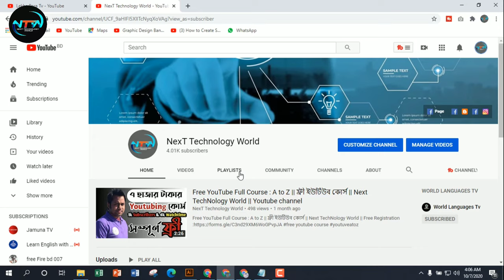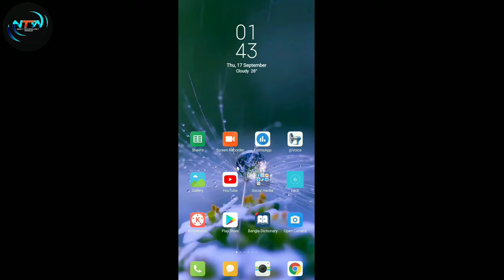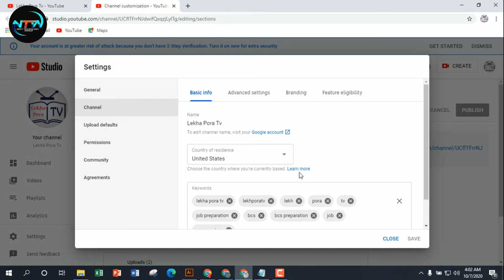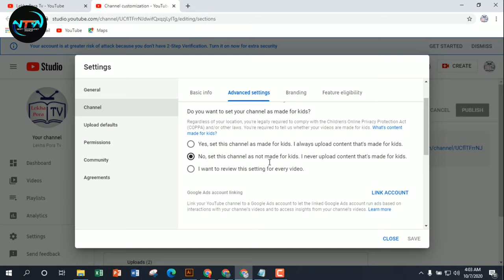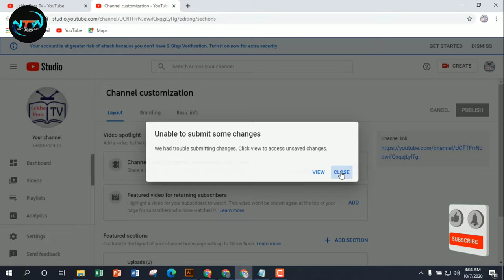Hide Your YouTube Subscriber || কিভাবে সাবস্ক্রাইবার লুকায় রাখতে হয়।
how to hide subscribers on youtube 2020,is it good to hide subscribers on youtube,
how to hide subscribers on youtube on iphone,how to hide subscriber count on youtube 2020,
how to see hidden subscriber count ,keep all my subscriptions private meaning in bangla,